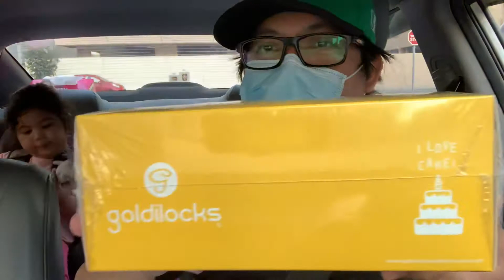NAMALENGKE SA DUBAI | PALENGKE SUPERMARKET | RANDY PALEN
*Fb Randy Crayo Palen
*Fb Page Kuya Randy